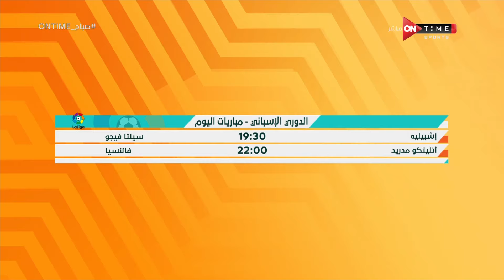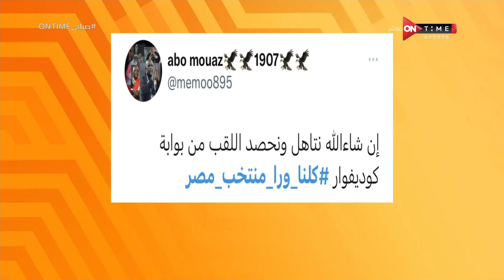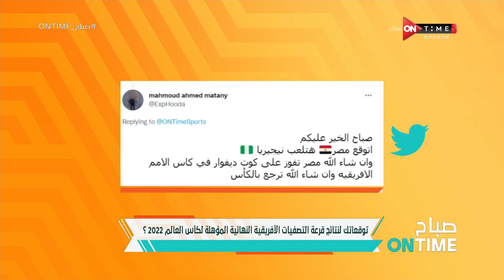صباح ONTime - حلقة السبت 22/1/2022 مع (ميرهان عمرو - يحيى حمزة) - الحلقة الكاملة